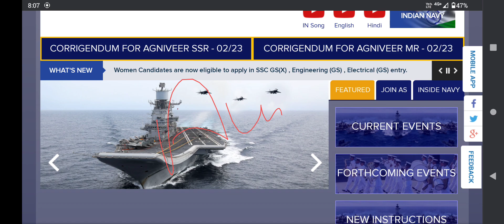Navy result 2023 l Navy result date 2023 l Indian Navy result 2023 l